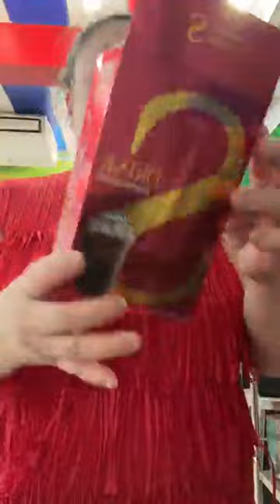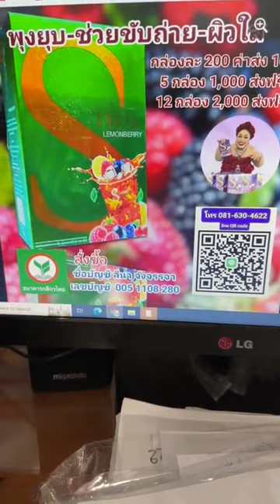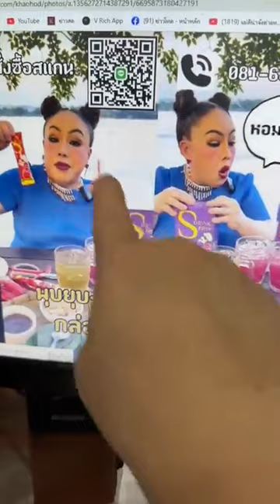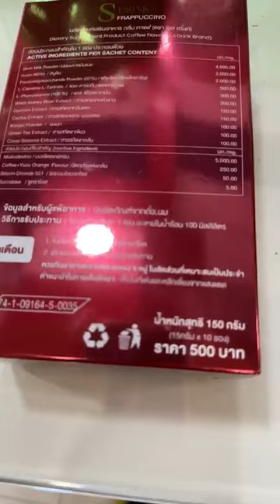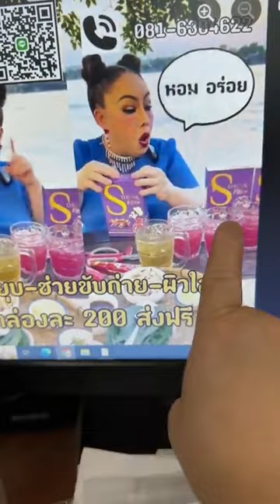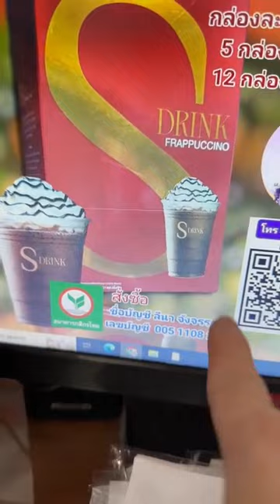ลีน่าจังหิวมากกินเตี๋ยวมื้อแรก ลงทุนซื้อแก้วใส่กาแฟ sdrinkอร่อยมาก มาอุดหนุนกันเลยจ้า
ขอขอบคุณคลิปจากเพจข่าวโหด